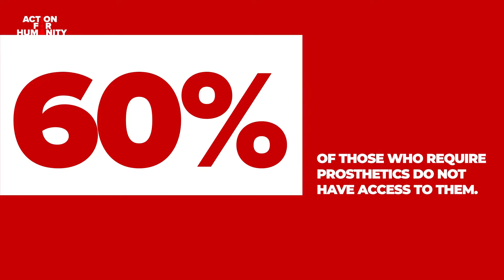Give the Gift of Mobility | Ramadan 2024